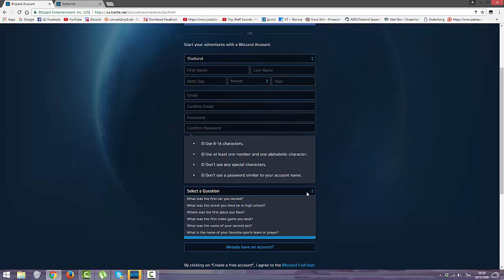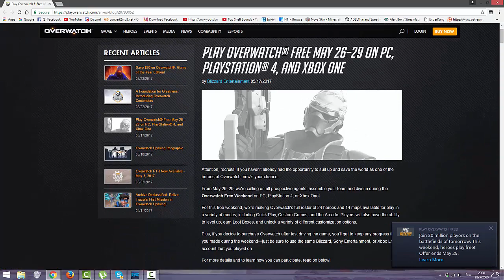สอนโหลดOverwatchฟรี 26-29